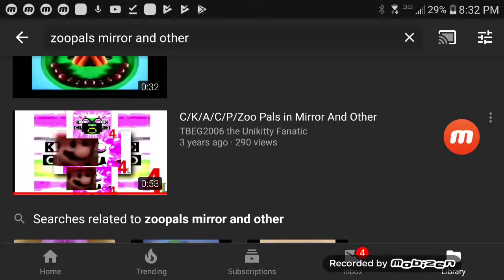K/A/C/ zoopals mirror and others